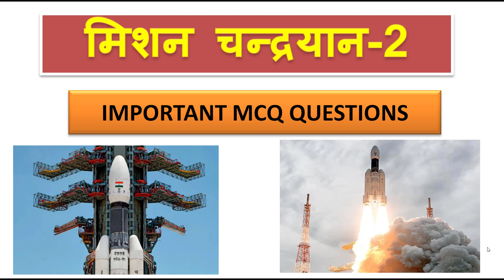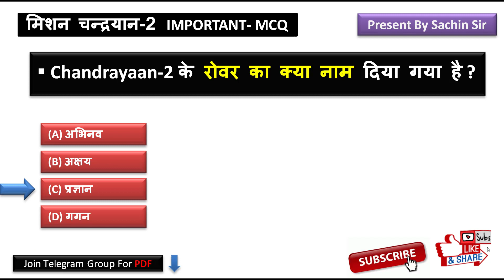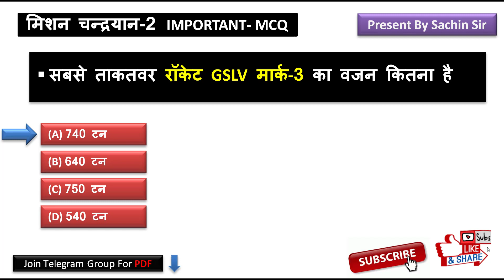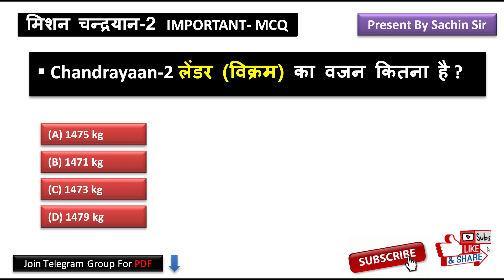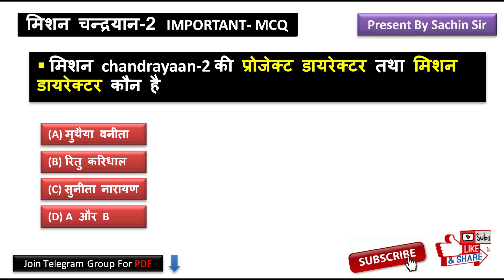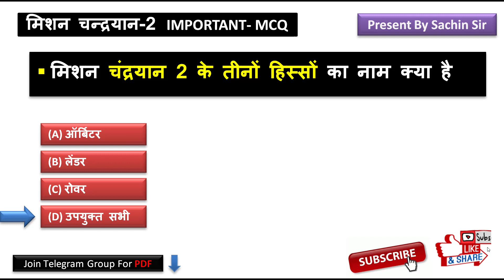Chandrayaan 2 important Questions | मिशन चंद्रयान 2 महत्वपूर्ण प्रश्न | current affairs 2019|gktrack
Chandrayaan2 mportant Questions | मिशन चंद्रयान 2 महत्वपूर्ण प्रश्न | current affairs 2019|gktrack